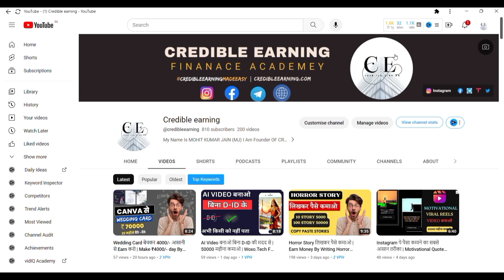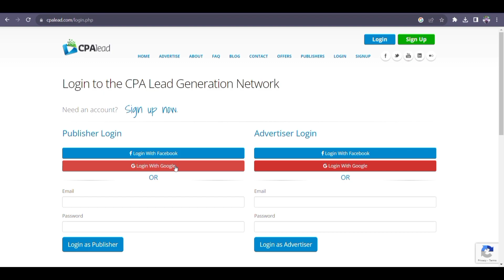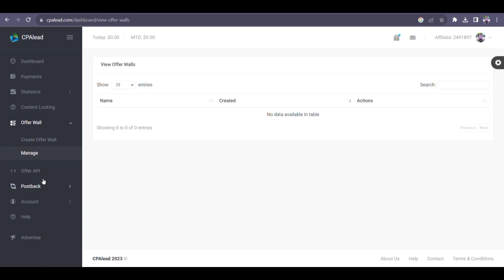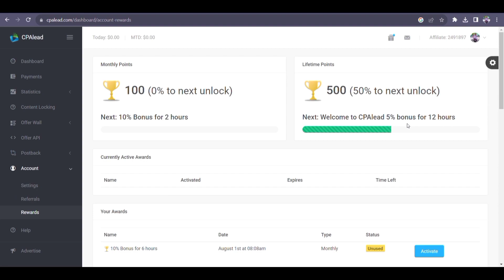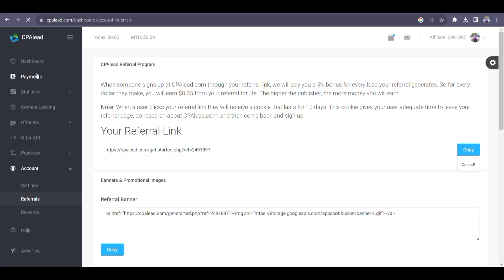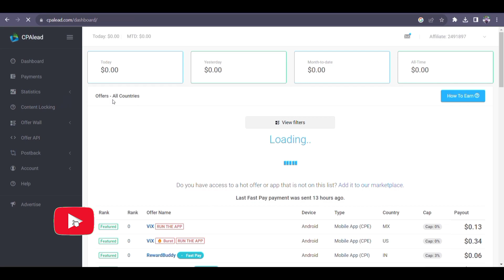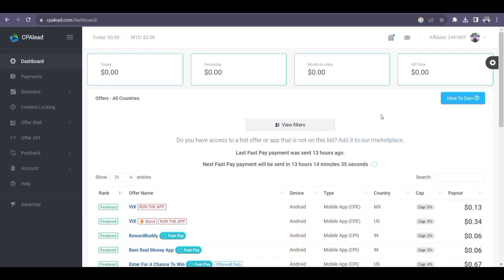Part Time Work करके पैसे कैसे कमाए | CPA Lead से रोज़ाना 2000 रुपये कमाए | Task Earning Website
Discover the art of earning money through Part-Time Work! Learn how to generate income with CPA Lead websites. Unlock the secrets to making money online in this insightful guide. Start your journey towards financial independence today.

🎖️Daily Motivation:- पैसा कमाओ दोस्तों क्योंकी वो ही एक चीज है जो आपका हमेशा साथ देगा !

🎙My Mic
🔦Ring Light
📱My Mobile

About My channel ⬇
 financial freedom.

Keep Supporting 💌

Part-time work for earning money
CPA Lead website income strategies
Ways to earn money with CPA offers
Online money-making through CPA Lead
Part-time job opportunities for extra income
Passive income from CPA Lead websites
CPA marketing for side hustle earnings
CPA Lead success tips and tricks
Step-by-step guide to CPA earning
Online income generation from home
CPA Lead networks for beginners
Maximizing earnings with CPA campaigns
Effective strategies for CPA Lead conversions
Part-time work from home with CPA marketing
Credible earning
Online business opportunities for financial freedom
Earning money through e-commerce platforms
Effective online earning apps for additional income
Proven methods to make money online
Passive income ideas for financial stability
Online income streams to boost your earnings
Earning money through online surveys
Monetizing your blog for income generation
Freelancing opportunities for extra income
Generating income through content creation
Creating and selling digital products online